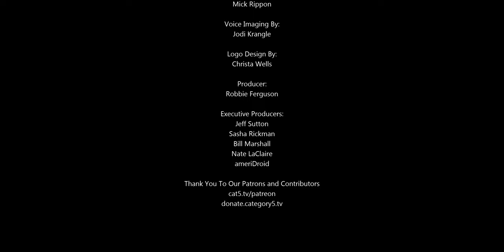Facebook Has Bought Giphy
Seven years ago, Facebook claimed not to support the 21st century's new favorite communication tool, the animated GIF. Oh, how times have changed: Now, Facebook's newest acquisition is one of the Internet's most popular GIF hosting sites, GIPHY.